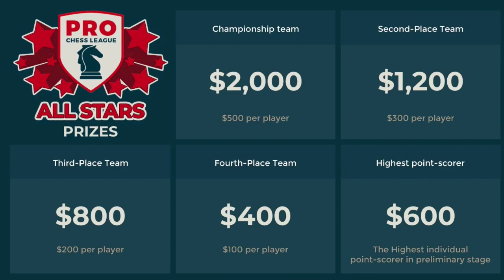2018 PRO Chess League All Stars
Need more PRO Chess League? We've got you covered in the middle of this depressing off-season as stars like Hikaru Nakamura and Maxime Vachier-Lagrave represent their teams in another exciting competition format!